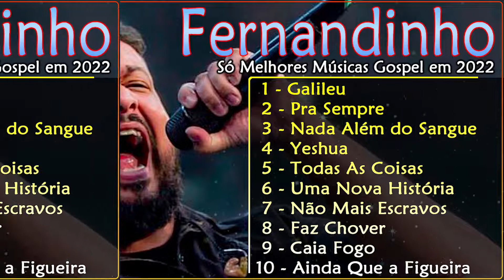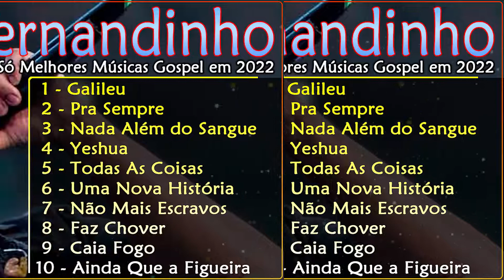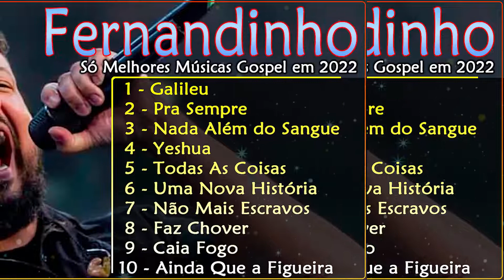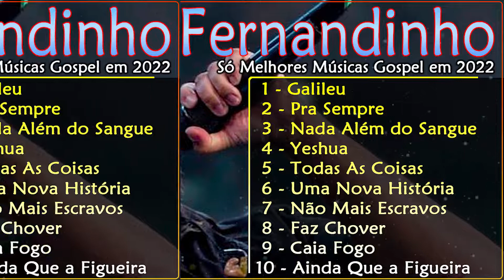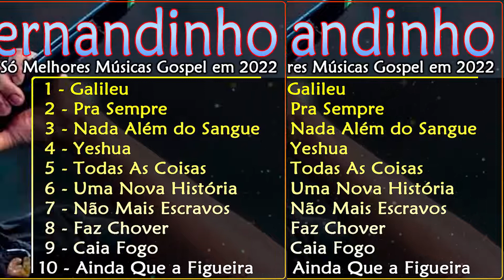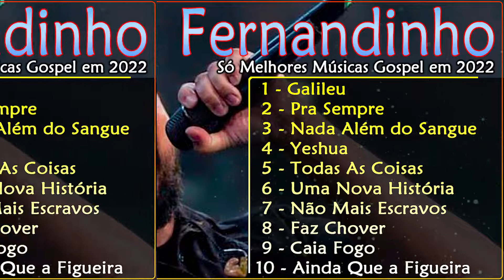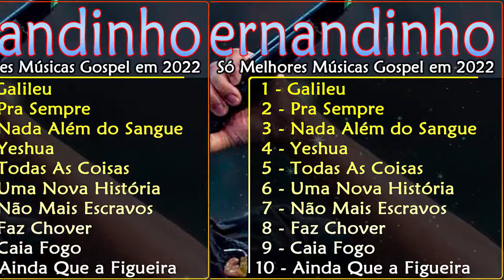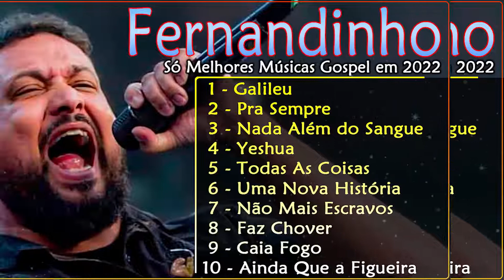Fernandinho 2022 As 50 Melhores Álbum Uma Nova Historia - Louvores e Adoração 2022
💕Bem vindo ao Canal: Alexandre Ferraz Official

💕Bem vindo ao Canal:  Melhores Músicas Gospel

Listen to the latest music playlists of Alexandre Ferraz Official
Alexandre Ferraz Official  release of popular music products in Brazil